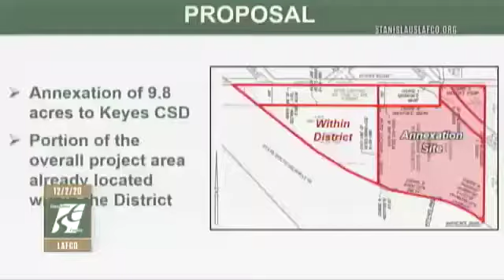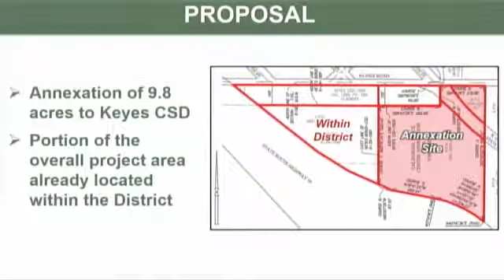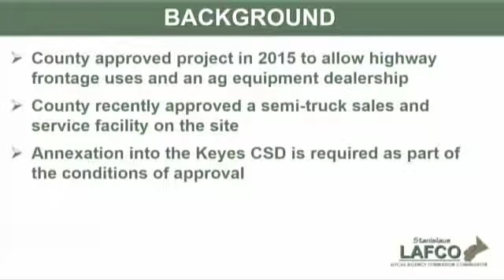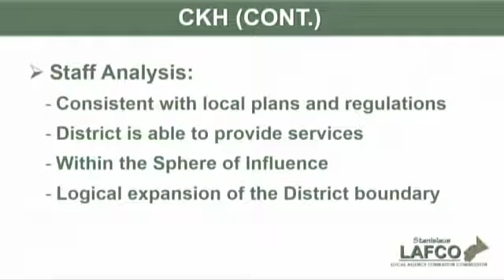Stanislaus LAFCO - December 2, 2020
Meeting of the Stanislaus Local Agency Formation Commission on December 2, 2020.